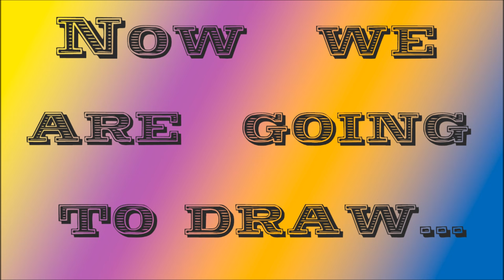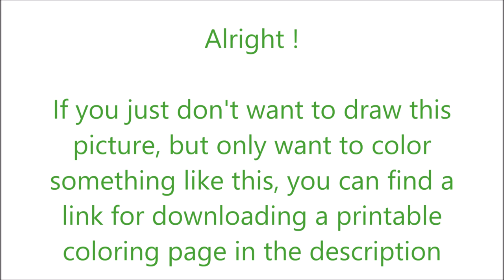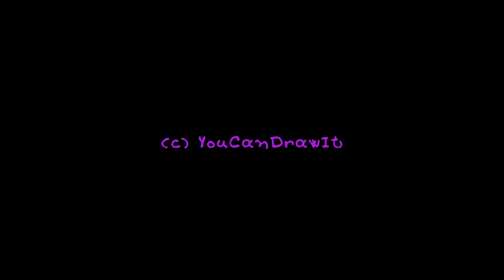How To Draw Hal from Angry Birds The Movie ✎ YouCanDrawIt ツ 1080p HD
Also I provide you a printable coloring page of what I just painted. Enjoy!

P.S.